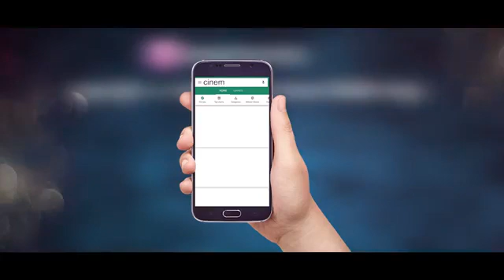shakib sahensa song I'm